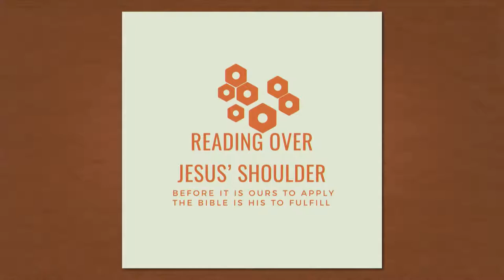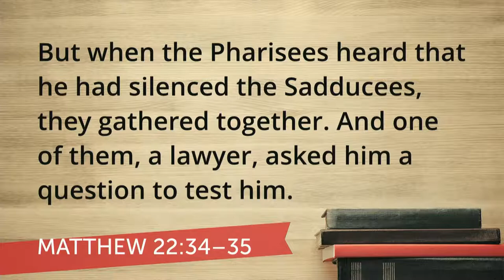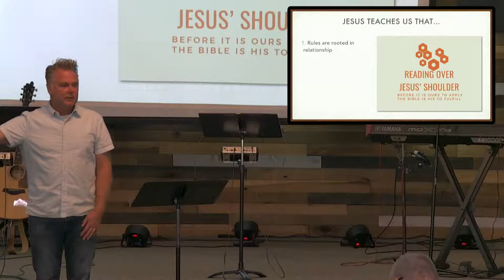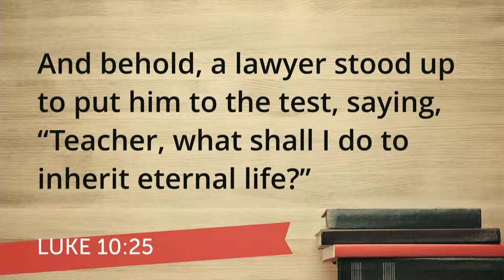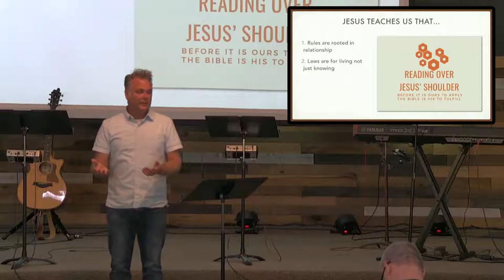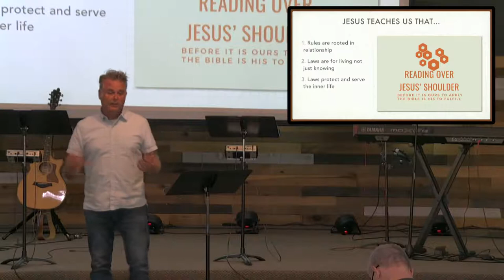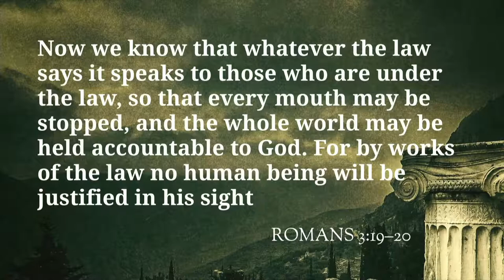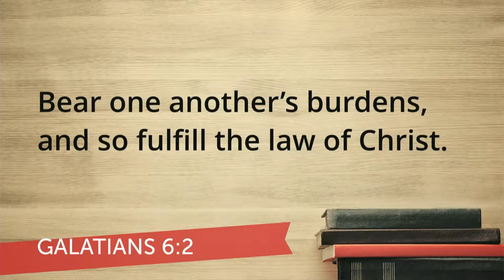NBC Live - 05/29/22 @ 10am